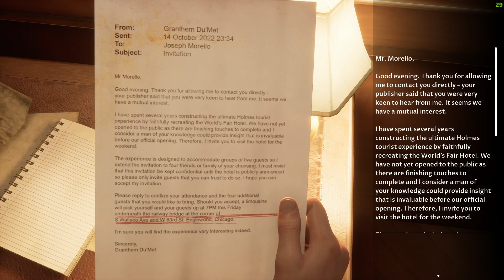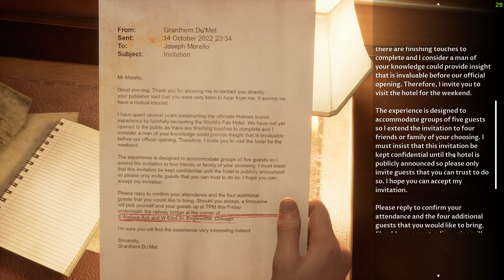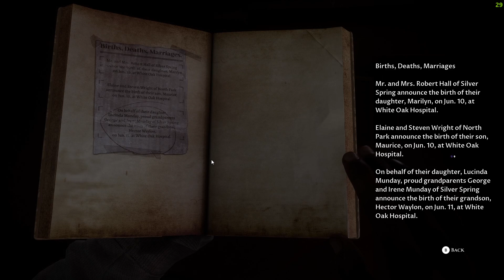The Dark Pictures Anthology: The Devil in Me pt 2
im having a lot of fun with my wife playing through this game -- Watch live